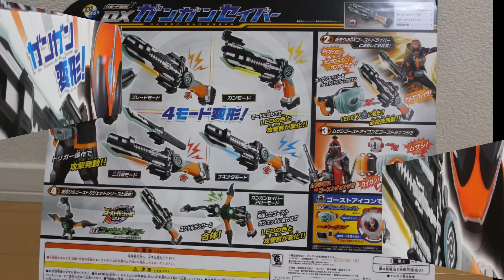DX GAN GUN SABER ! 4モード変形 DX ガンガンセイバー ! KAMEN RIDER GHOST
It is a DX GAN GUN SABER
4モード変形 の DX ガンガンセイバー です